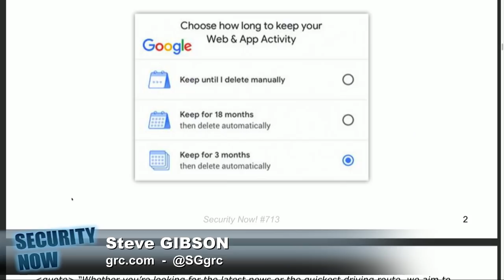How to Auto-Delete Your Google Data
What Google's announcement of self-expiring data retention means for your privacy.